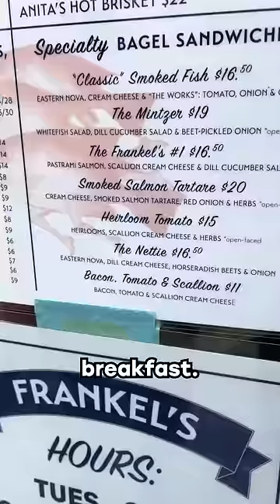How Much Food for $100 in NYC?